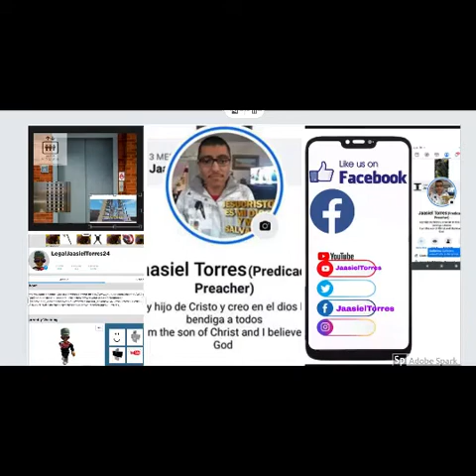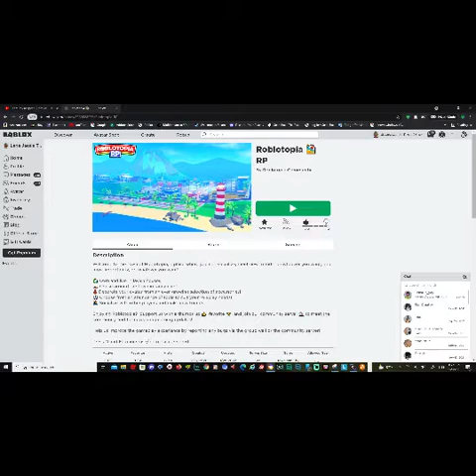Roblox Roblotopia 🏖️ RP By Roblotopia Community 😷👍🚶‍♀️↔🚶‍♂️🚸🚦🍽🚥⛽🏥🏨🏩🚑🧯🚒⚕🅿🕹🎮🍿🥤🏕⛺